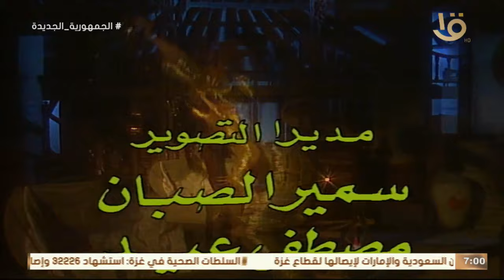زمن الفوازير.. فوازير نيللي.. الفزورة الرابعة عشر